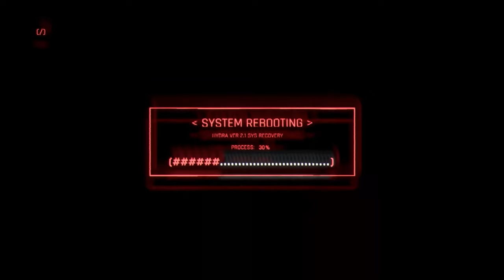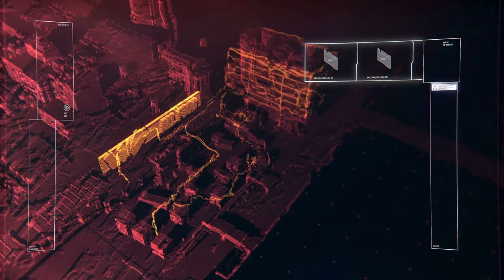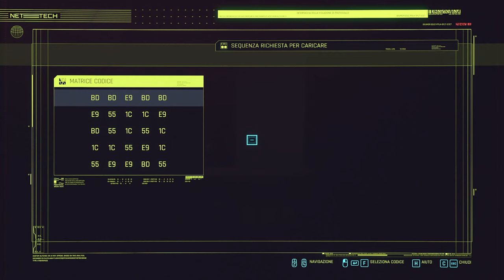Questione di Fiducia ► [CORPO #04] Cyberpunk 2077 [Gameplay ITA 🧥😈 Let's Play]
GPU: ROG Strix GeForce® GTX 1080Ti
Mike 1: RØDE Podcaster
Mike 2: Blue Yeti
Cuffie: Steelseries Arctis 7
Monitor 1: MSI Optix G27CQ4 27" 165Hz
Monitor 2: ASUS VG248QE Nero 24" 144Hz
CPU: AMD Ryzen 9 3900X

►  NIGHT CITY TI CAMBIERÀ
Cyberpunk 2077 è un'avventura open world ambientata a NightCity, una megalopoli ossessionata dal potere, dalla moda e dalle modifiche cibernetiche. Vestirai i panni di V, un mercenario fuorilegge alla ricerca di un impianto unico in grado di conferire l'immortalità. Potrai personalizzare il cyberware, le abilità e lo stile di gioco del tuo personaggio, ed esplorare un'immensa città dove ogni scelta che farai plasmerà la storia e il mondo intorno a te.
GIOCA NEI PANNI DI UN MERCENARIO FUORILEGGE
Diventa un cyberpunk, un mercenario urbano dotato di potenziamenti cibernetici, e crea la tua leggenda sulle strade di Night City.
VIVI NELLA CITTÀ DEL FUTURO
Entra nell'immenso open world di Night City, un luogo che definisce nuovi standard in termini di grafica, complessità e profondità.
RUBA L'IMPIANTO CHE DONA LA VITA ETERNA
Accetta il lavoro più rischioso della tua vita e dai la caccia al prototipo di un impianto in grado di conferire l'immortalità.
*descrizione del gioco rilasciata da epicgames.com